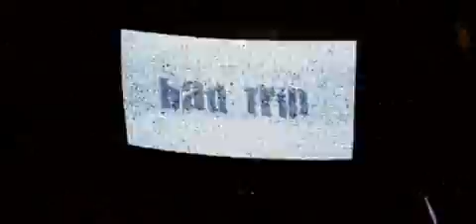Hardcut - Bad Trip (Musikvideo)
Musikvideo für die Band Hardcut (2004).